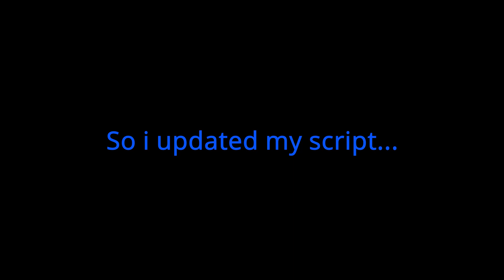Moomoo.io Sandbox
Updated script: